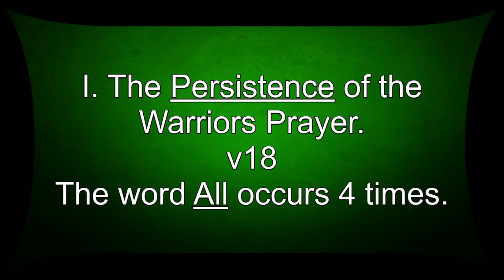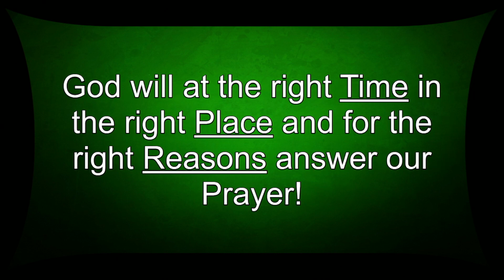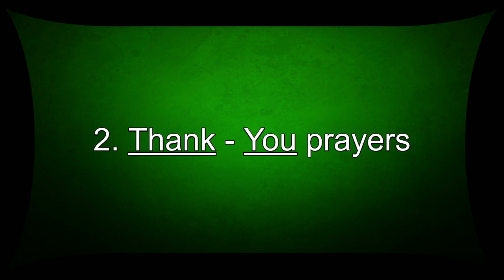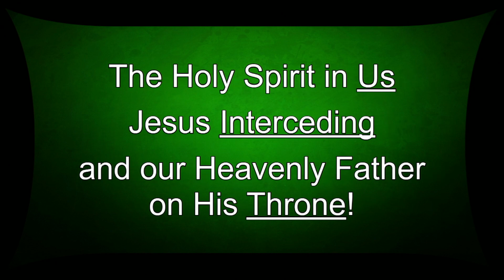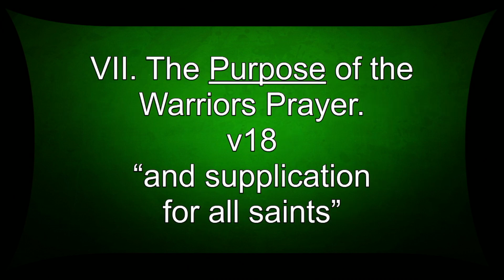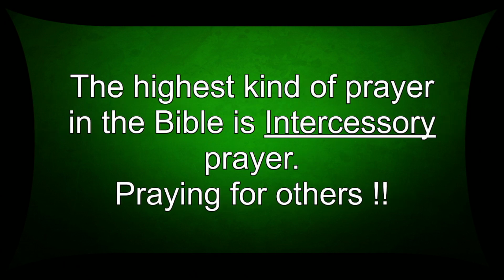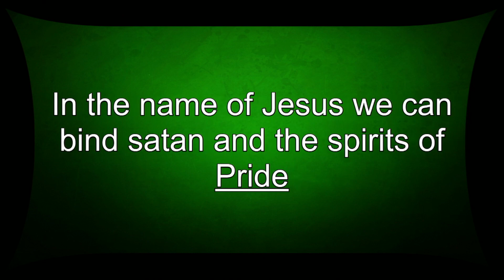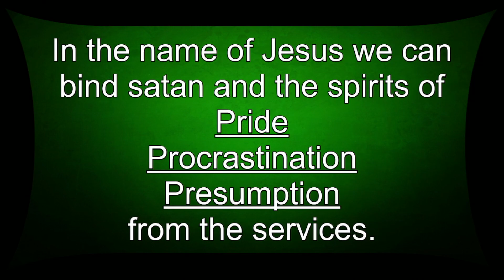220220PM - Prayer Warriors Prayer